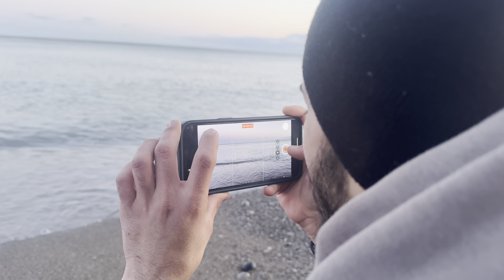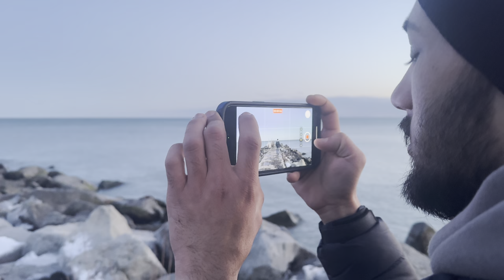Exploring Beach in Winter❄️ || Toronto🇨🇦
Area was around : R.C. Harris Water Treatment Plant,Scarborough ON